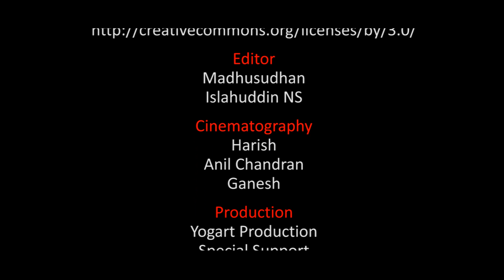what's your Problem - GADDAPP Promotional yoganand